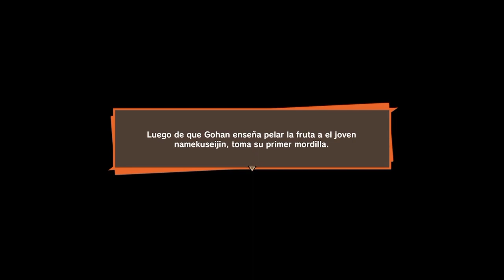namekusejin acosado // kakarot // kbezuko